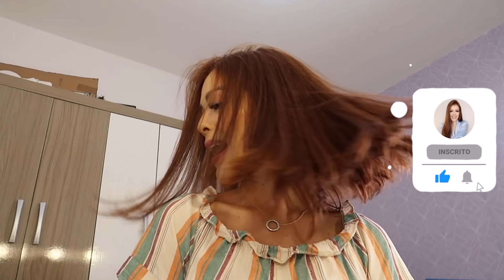COMO FINALIZO meu CABELO CURTO E LISO EM POUCOS MINUTOS!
Agora com o novo visual estou aprendendo muito como finalizar, modelar o cabelo curto, por isso hoje vou compartilhar com vocês minhas dicas e truques para deixar meu cabelo liso, alinhado, sem frizz, com brilho e com efeito duradouro.

Espero que gostem e aproveitem o video!

Materiais que uso para produção dos videos do canal:
• Microfone Microvideo - Rodeo
• Microfone lapela Boya
• Tripé Teem 1,82m
• Tripé WF WT3750 1,70m
• Ring Light Yongnuo YN608
• Bastão de led Yongnuo
• Led Yn 300 II Yongnuo
• 2 Soft Box Greek

Edição de vídeo:
• Final Cut
• Adobe Premier (editora responsável)
• Imovie

Edição de thumb:
• Photoscape
• Photoshop